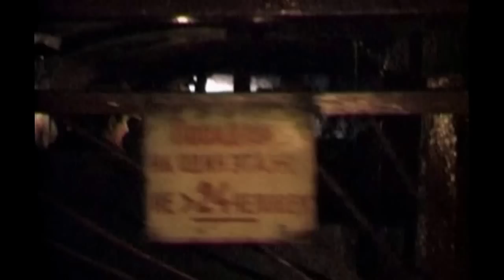Lama Ole Nydahl in Ukraine 2003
Lama Ole Nydahl has been traveling the world viviting many countries with lectures on the Dharma. He is doing it on behalf of his Lama the 16th Karmapa. In 2003, during his planned tour in Ukraine, he answered questions of his students. LamaTourExperience.
     Лама Оле Нидал почти 45 лет ездит по всем странам мира с лекциями о Дхарме. Он это делает по просьбе своего учителя главы линии Карма Кагью Ламы 16 Гьялва Кармапы.
В 2003 году, в очередной ежегодной поездке по Украине Лама Оле ответил на вопросы своих учеников.